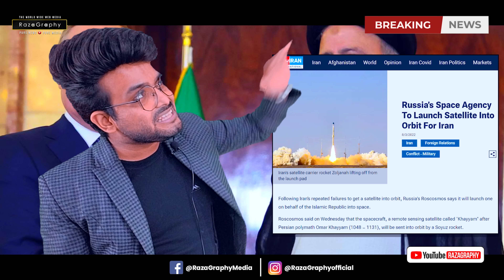संयुक्त राष्ट्र संघ इसराईल पर भड़का, इसराईल को दिया कड़ा संदेश, सऊदी अरब इसराईल की यारी सामने आयी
Watch Big Breaking news from Palestine

be infringing.